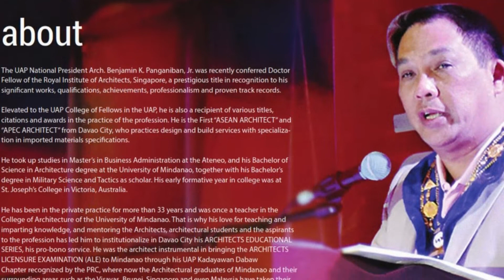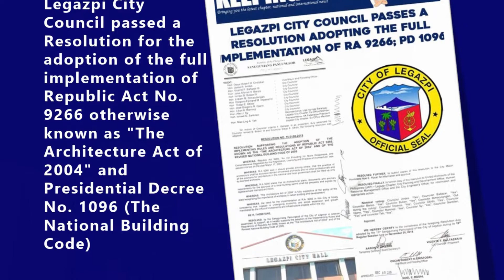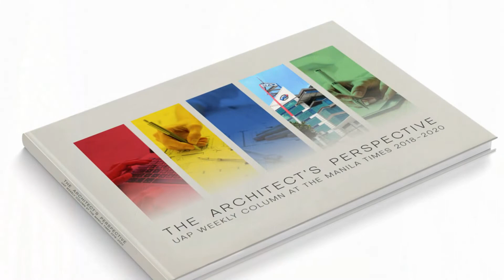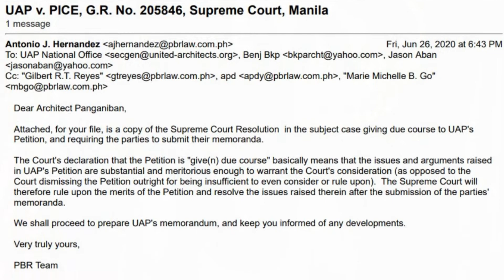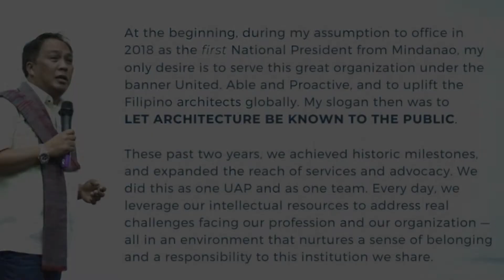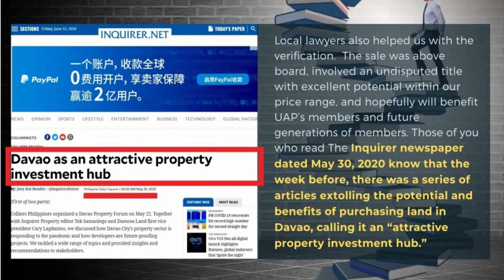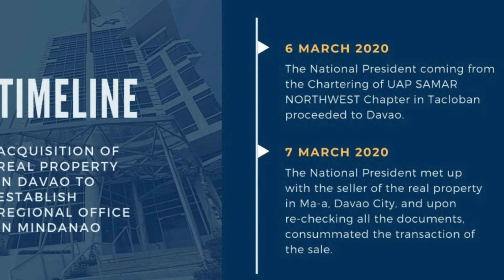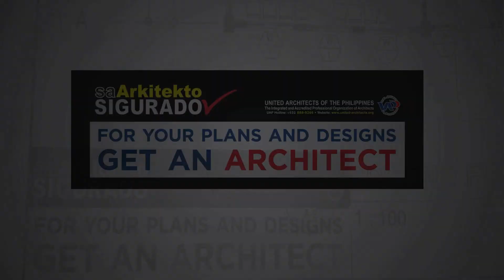Annual UAP National President's Report (FY 2019-2020)